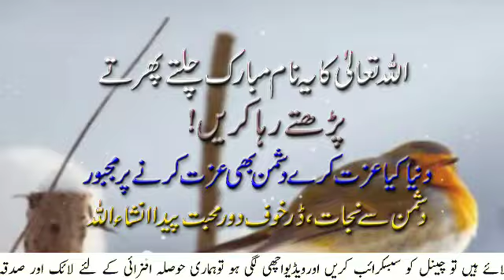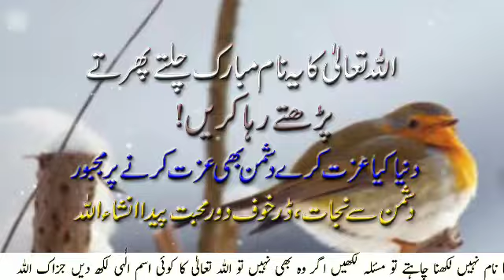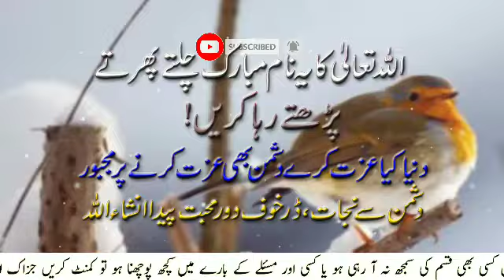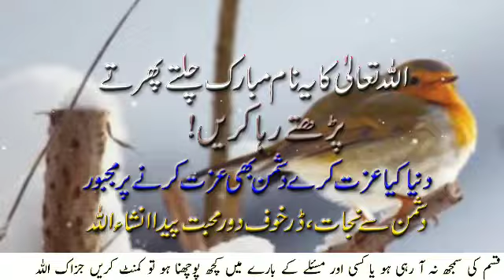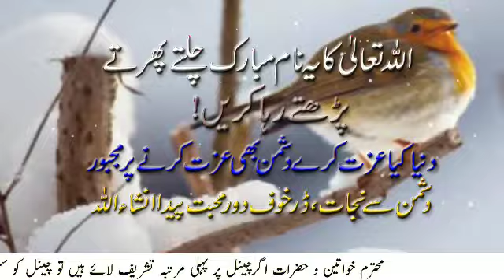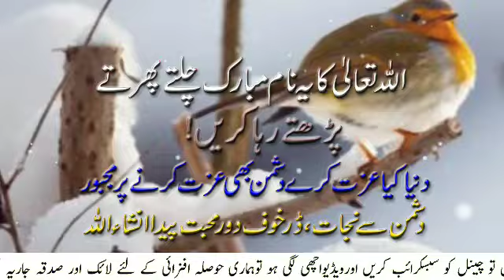Wazifa For Respect Enemy Dar Khouf | Har Pareshani Se Nijat | Izzat Ka Wazifa|Sunehre Alfaz P#2823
Released Date:28-Dec-2023(Thursday)
Editor: Sunehre Alfaz Team
Back Music: Sad Flute tone
Label: Sunehre Alfaz
Production: Sunehre Alfaz
Uploaded By: Sunehre Alfaz (Youtube Channel)